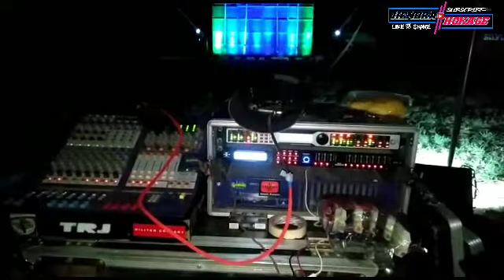trj audio cek sound disukodono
trj cek sound dg sub 20 box...horegghhh